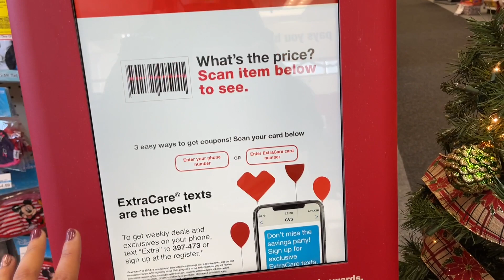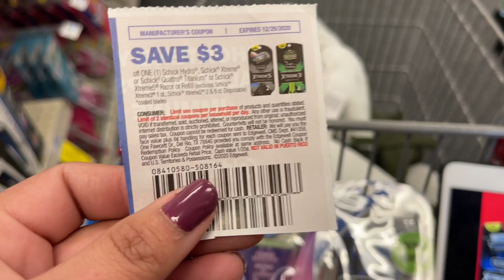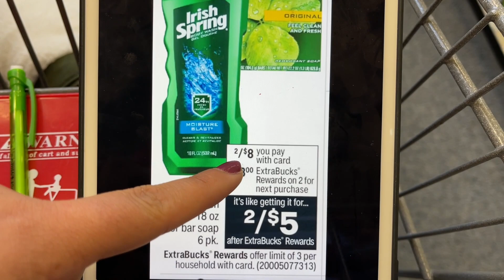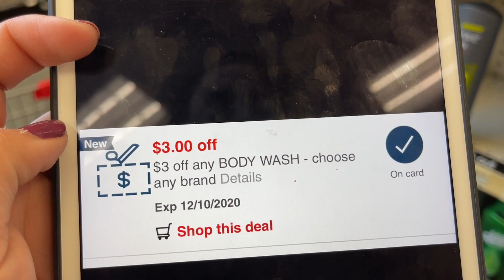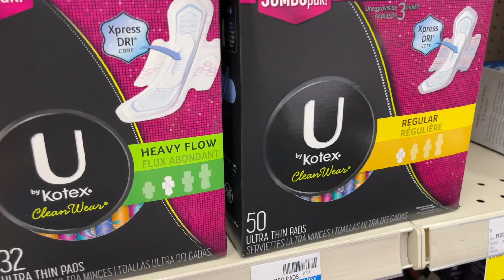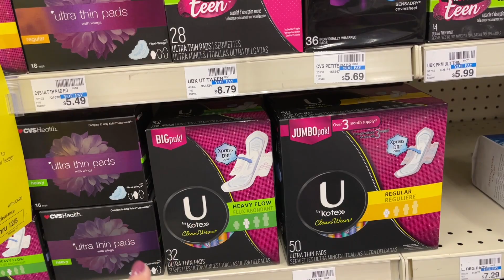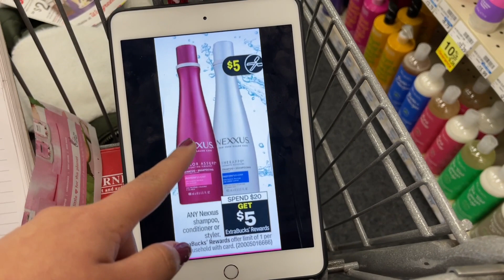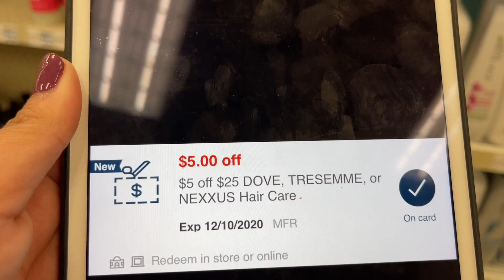🚨SE LLEGÓ LA HORA DE *ARRASAR* CON LAS MEGA OFERTAS QUE NOS TRAE *CVS* GRATIS Y MÁS 12/06/20🚨